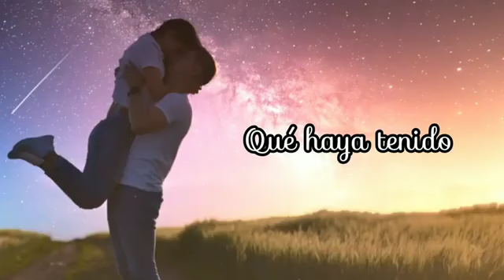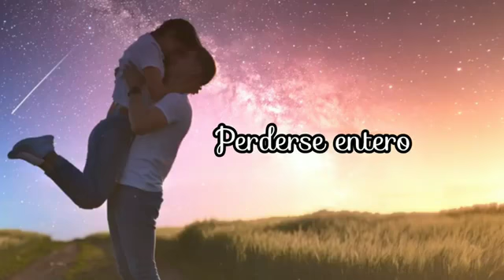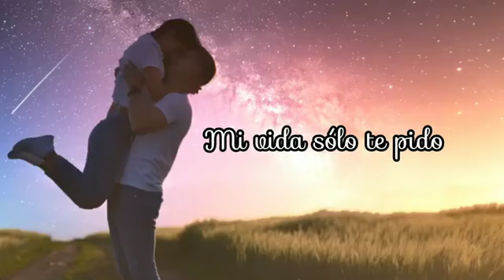El Cuento | Pasted Game (VideoLyric) (Prod. Pasted Game)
Activa Las Notificaciones con Campanita👍